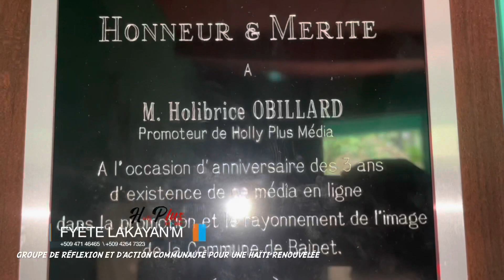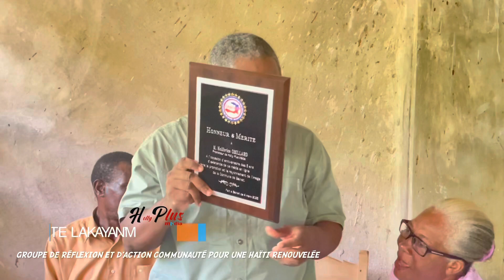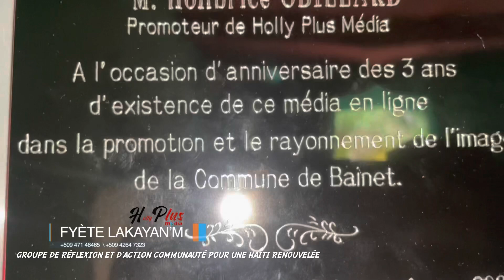Bainet || GRACHAR HollyPlus Media di nou mesi pou plak donè sa.Kazèk Azèk e Notab yo Mesi anko pou …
Siw pa ekri gadel Epi felisite jès si la. GRACHAR. Groupe de réflexion et d’action communautaire pour une Haïti renouvelée.
Biwo kazèk ak Azèk epi manm sosyete sivil la Notab yo,
HollyPlus Media fyète Lakay Anm, di nou Mesi paske nou moutre enpòtans travay la.
Nan yon sosyete kote yo pa ankouge jènn Fanm ak jènn gason ki ap fè travay ki pozitif.
Malgre anpil otorite nan Benè pa bay travay la enpotans pandan se ak imaj travay HollyPlus media fyète Lakay Anm , yap kale kò yo chak jou sou rezo ak kote yo pase .
Tout manman toujou jwen yon pitit akonpanye li, Jodia mwen angage mwen pou vann bote komin lan ki se manmanm Benè cheri.
Mwen pwomet ou pap fè back malgre tout sa yo fè ak di sou mwen  pou eseye fè retire fokis mwen sou ou.
Kelkeswa kote Frem ak Sèm yo ye .
Depiw se Benesyen ak Benesyenne an nou poto kole pou ede travay sa ale pi lwen nan moutre bote manman nou ki se komin Benè depatman sidès ayiti.
Mesi